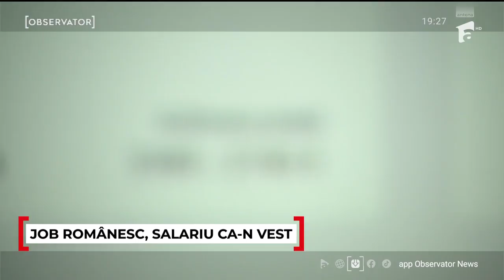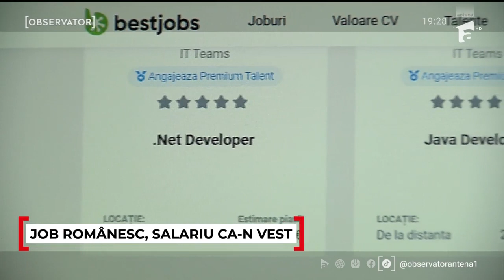Meseriile în care salariile din România au ajuns cât în Franţa sau Germania